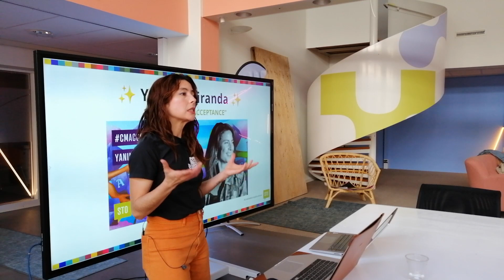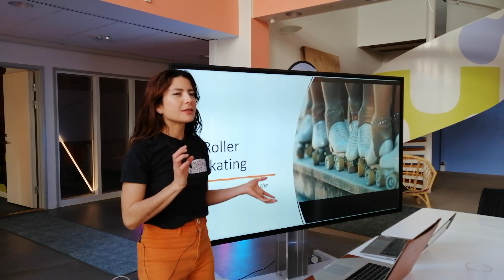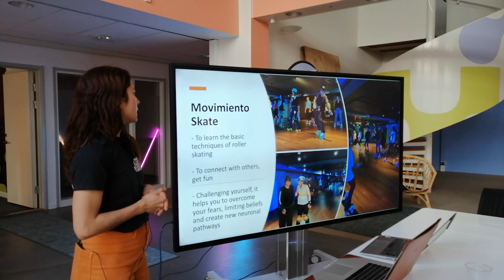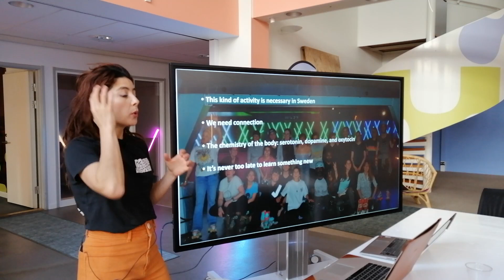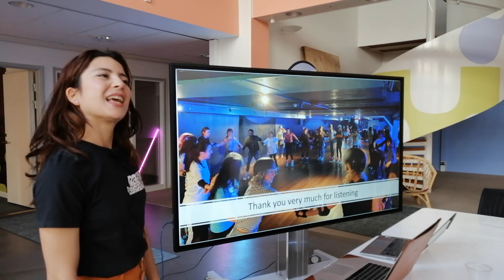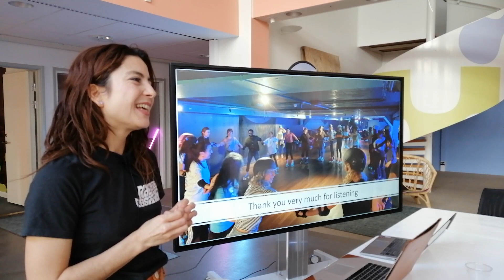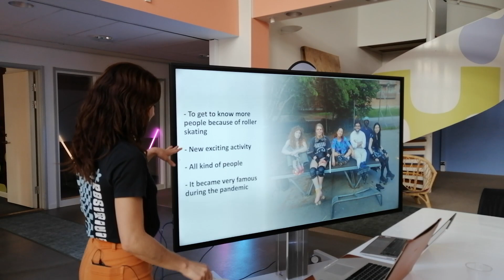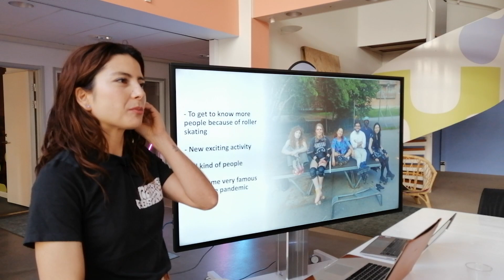Yanina Miranda: Exploring the local community and yourself with rolles skating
How to build community with roller stakes

Yanina Miranda at CreativeMornings Stockholm, May 26, 2023. Free events like this one are hosted every month in dozens of cities. Discover hundreds of talks from the world's creative community